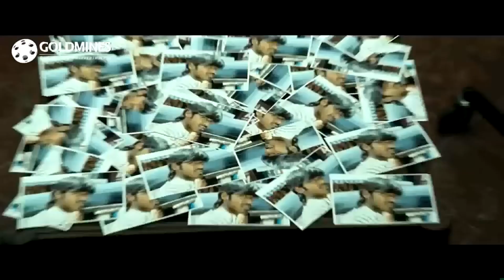बाप से पैसे मांगने पर धनुष को खरी खोटी सुननी पड़ी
Movie - Meri Taqat Mera Faisla 2